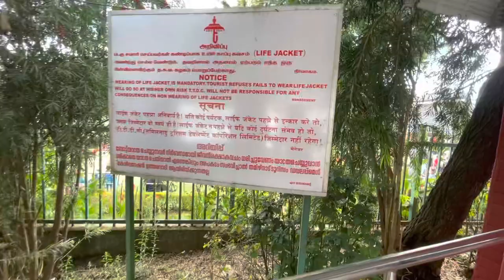Ooty me boating karte huye ladayi ho gyi/मोटरबोट वालों की आपस में लड़ाई । AYU Yadav Vlogs🤬👊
-Just Entertainment Purpose only

AYU Yadav Vlogs
Ooty Vlogs